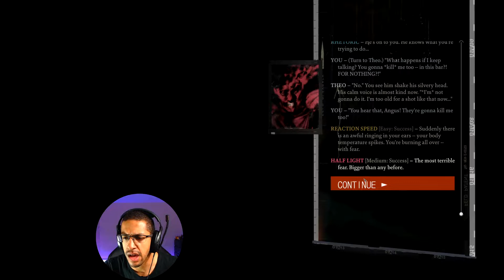Let's Play Disco Elysium - Part 19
Some enlightening converstations are had.